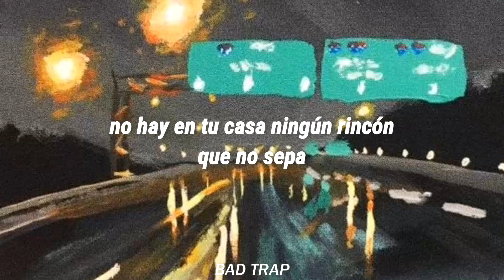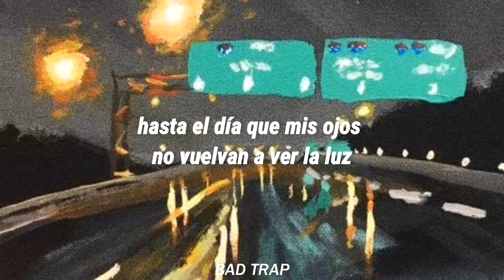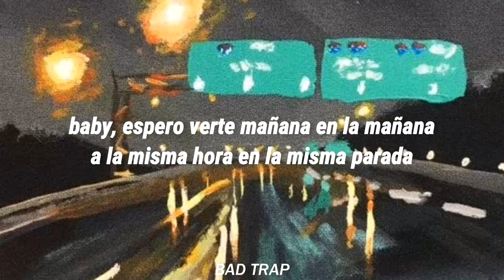Así te amo - Gregory Palencia [Letra - Lyrics]